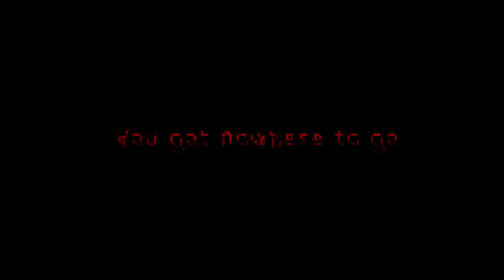インフレイション II { FRENESI } [] POLAND [] COUNTRYHUMANS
﹙’🕷️‘﹚　⊹　 ﹕POLAND POLEN POLSKAAA
Ive been Posting every Saturday im so proud of Myself 🗣️🔥🔥 hehegwkwbekso

ib: DANI @danilecious THEY ARE SO UNDERRATED PLS WATCH THEIR VIDEOS THEY ARE SO AMAUINH BIG SHOUTOUT TO DANI ( also for the Art competition heh ) ILY DANI

︵︵ 🔆  　𝔩ovelysmx ꜝꜝ　 `✧`
◖ socials 　✦
✿◞ ◟）Tt: valv3rie

◖. ノ   will 𝗻𝗼𝘁 be accepting friend rqsts　﹒ıl﹒

( ﾞ ♡　)   APPS　┈
　੭ AM　            ੭ FLIPACLIP
　੭ CAPCUT        ੭ GACHA APPS
　੭ IBISPAINTX 　੭ MY BRAIN

◡◡◡　　DON’T STEAL, COPY, OR CLAIM ANYTHING MADE BY ME.　🍅